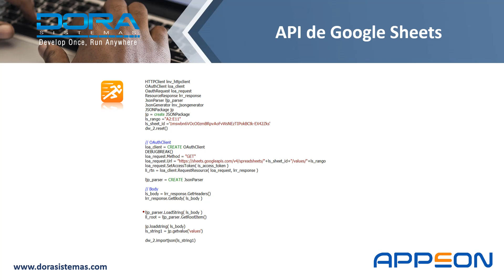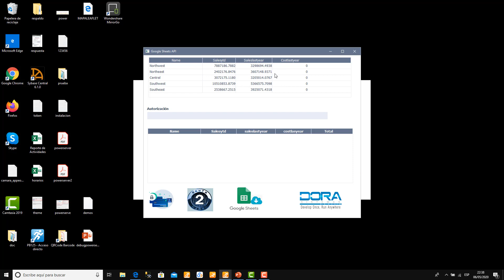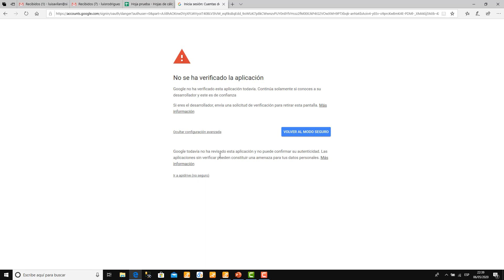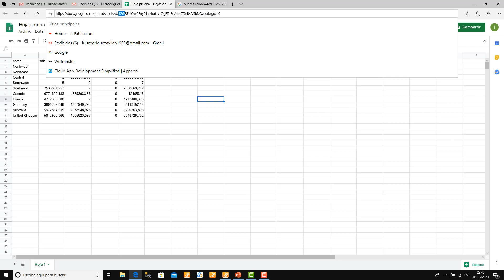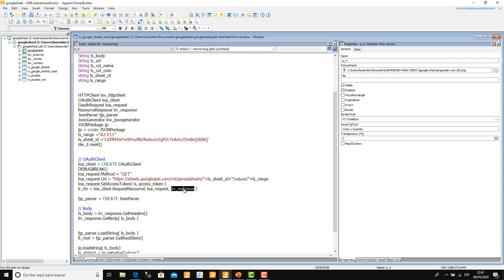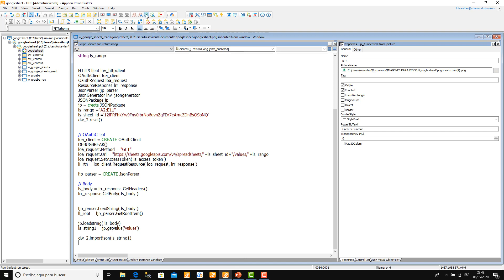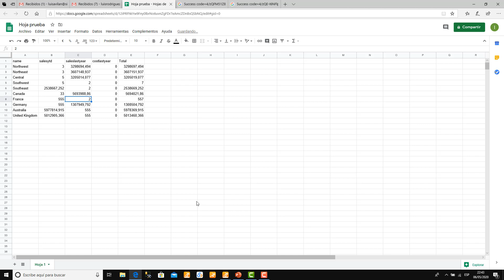API de Google Sheets en PowerBuilder (Leer)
Conoce cómo implementar la API de Google Sheets(Lectura de información)